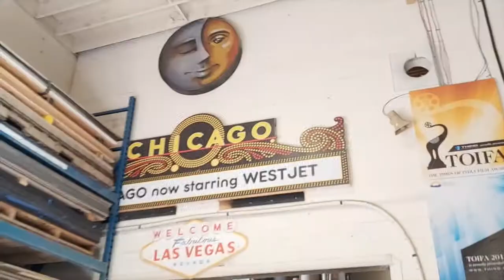Outer Rim Rookie Vlog - Bucketheads Armor Party - Aug 1, 2020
Today I am joined by Stev3 (Generation X-Wing Podcast - shitspackledmuppetfart on IG) and a few other members of the Outer Rim Garrison (BC) to help Marco Bossow build some TK Stormtrooper Armor for the upcoming Bucketheads Series. all social distant of course.